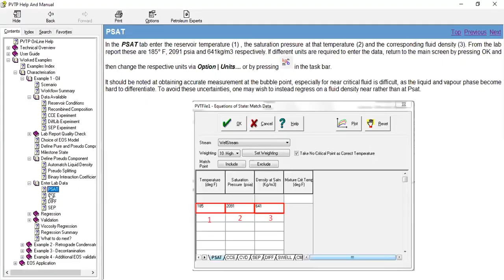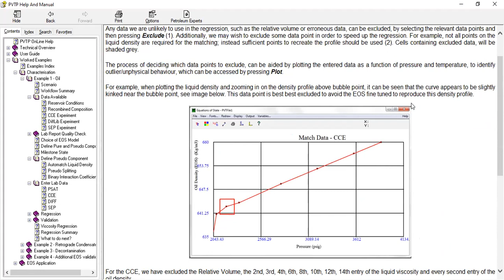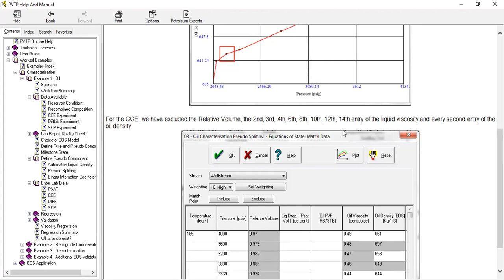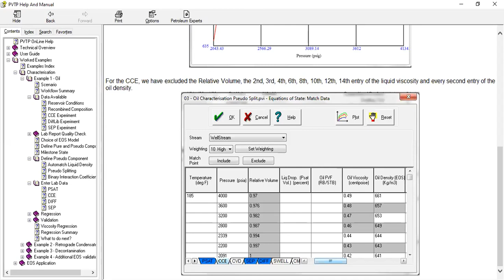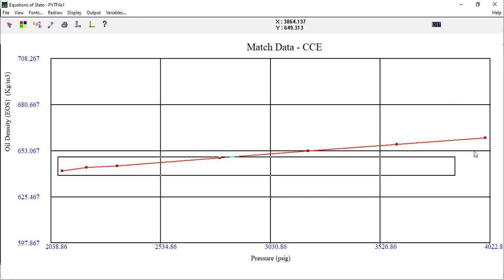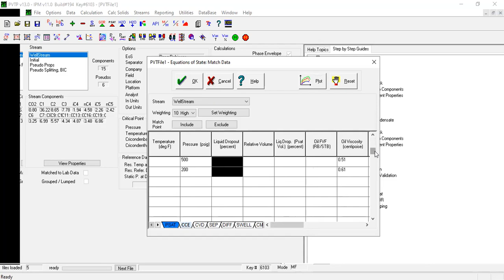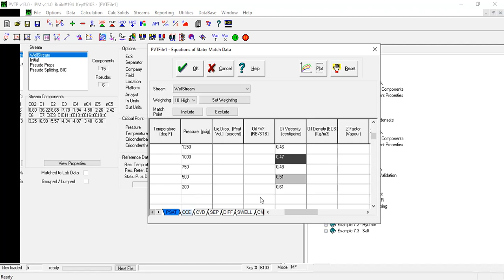PVTP Tutorial 18: Constant Composition Expansion (CCE)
PVTP Tutorial